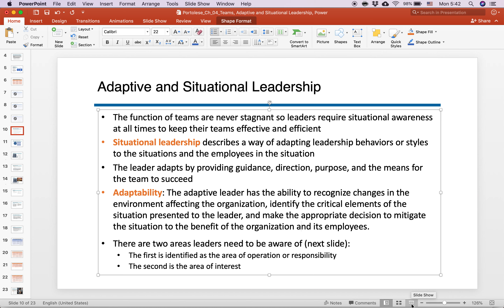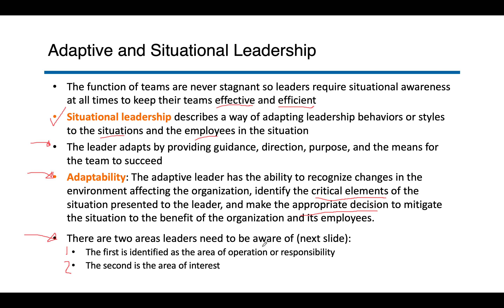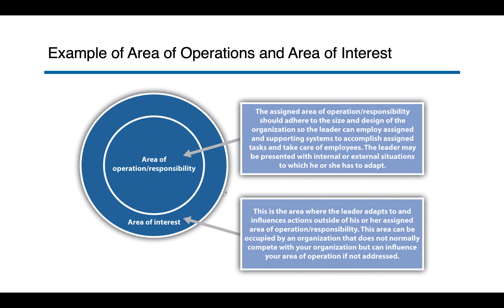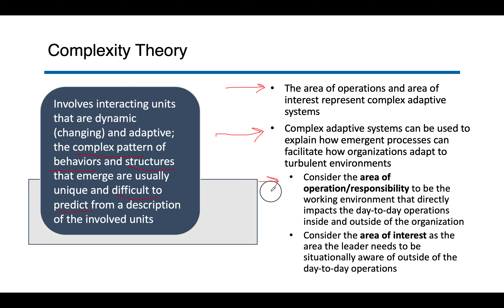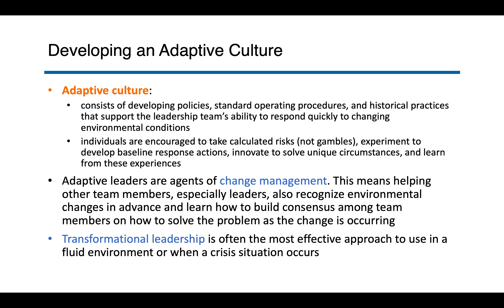Organizational Behavior: Adaptive and situational leadership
Adaptive and Situational Leadership; Adaptive Culture; Complexity Theory; Transformational Leadership